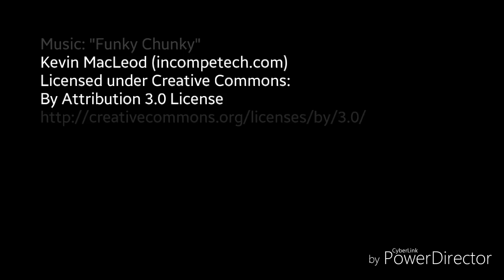First Bike Ride of 2017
Halle and Maxwell take their sweet rides out for some heart pounding action on the Tommy Thompson Trail in Anacortes.